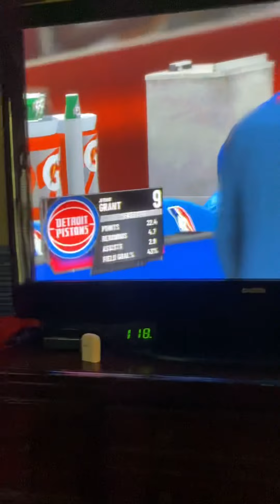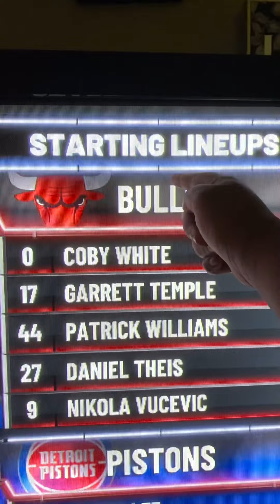Chicago bulls Vs Detroit Pistons ￼